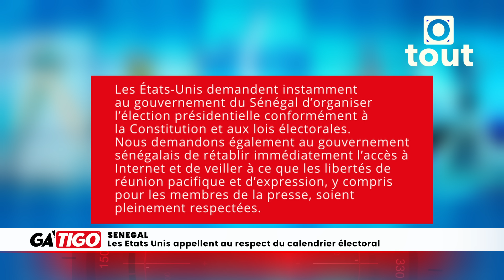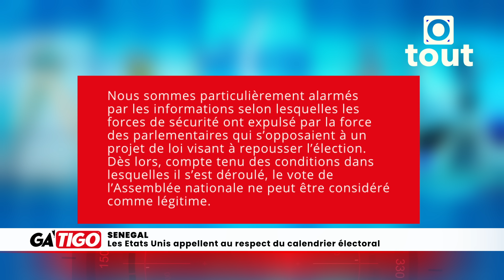Désintégration de la CEDEAO : Le Mali enfonce le clou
Tension au Sénégal : La CEDEAO critiquée
Niger : Suspendu de l’UA, Lamine Zeine apparait à une réunion du comité
Sénégal : Les Etats Unis appellent au respect du calendrier électoral
Burkina Faso : Des terroristes neutralisés à Koulpelogo